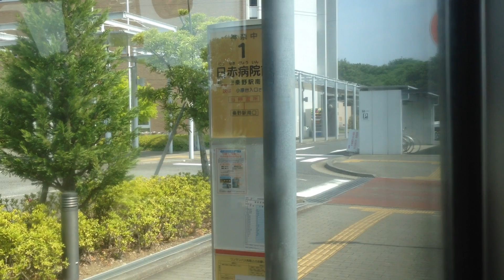路線バス 前面展望 車窓[全]比奈窪→秦野駅南口/ 神奈中[秦92系統] 比奈窪930発